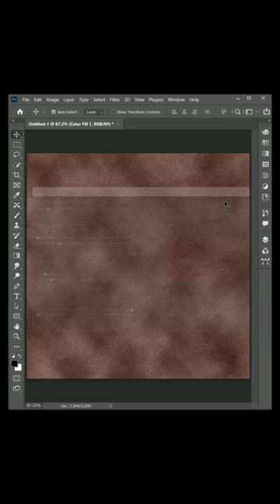Create wood texture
Create wood texture in Photoshop

hastag